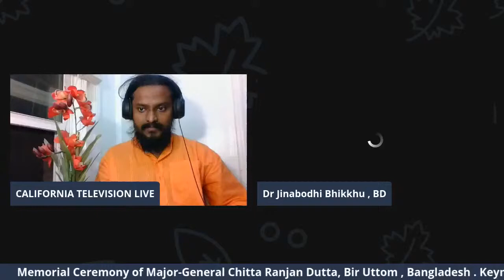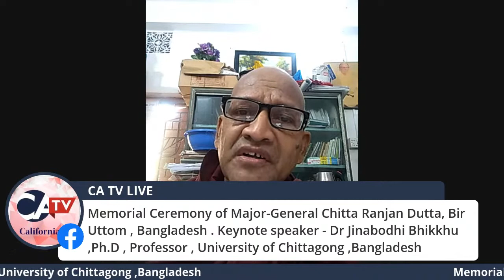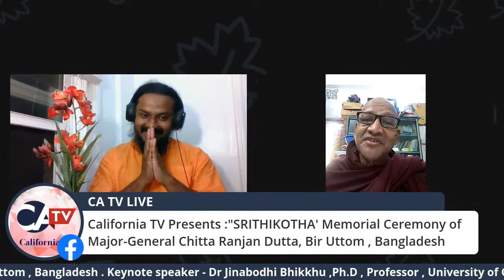Memorial Ceremony of Major-General Chitta Ranjan Dutta, Bir Uttom , Bangladesh .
Memorial Ceremony  of Major-General Chitta Ranjan Dutta, Bir Uttom , Bangladesh . Keynote speaker -  Jinabodhi Mahathero ,Ph .D  ,  Professor  ,University of Chittagong . Bangladesh